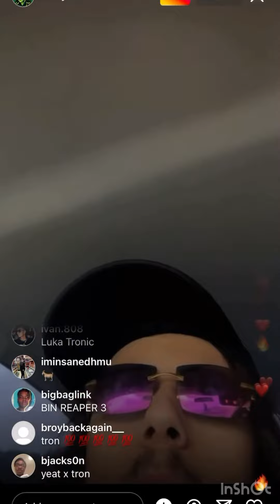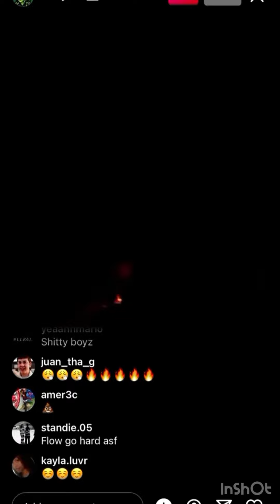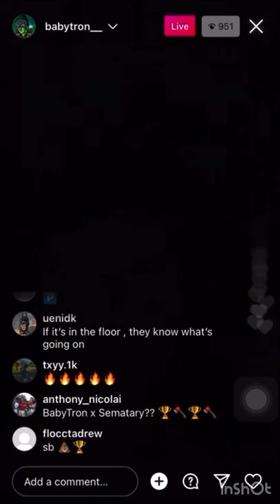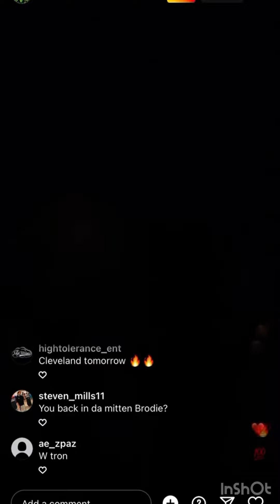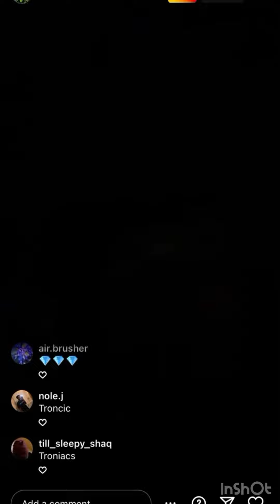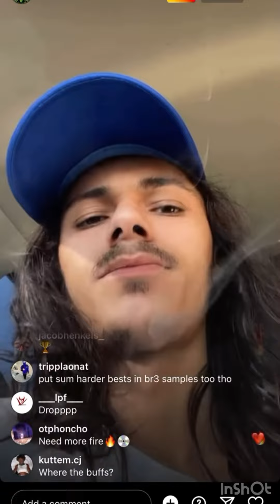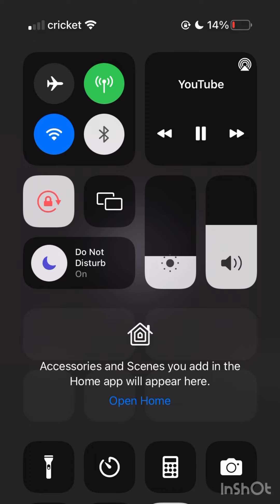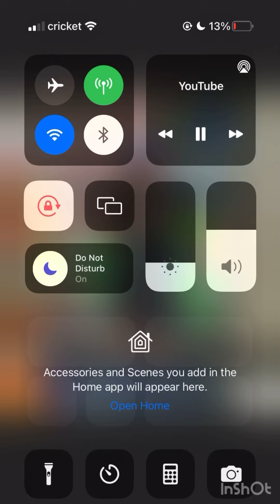babytron - bin reaper 3 unreleased album🔥🔥